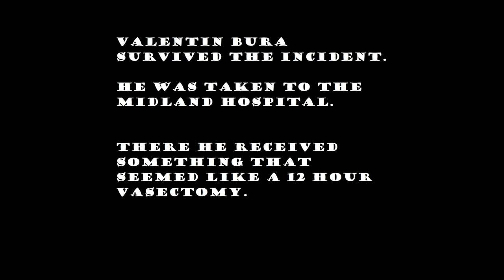The Grand Geometrician. Wild Side of the Moon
The intended purpose of this material is commercial.